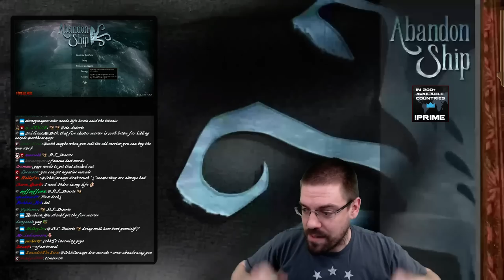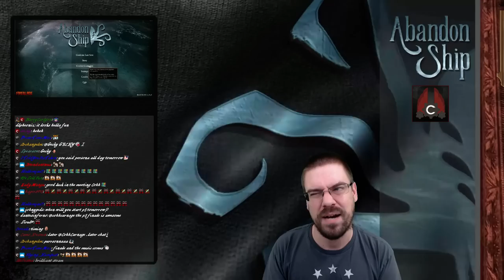Let's Play Abandon Ship With CohhCarnage - Episode 3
Cohh takes a look at this new early access pirate themed rogue like to see what it has to offer.